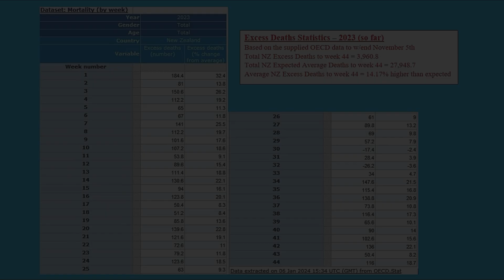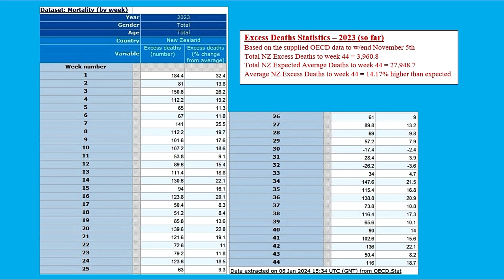2023 OECD Excess Deaths: Horrific NZ Statistics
Self-Explanatory Really.

Click: Health / Recent Mortality Trends / Mortality by Week / Excess Deaths by Week

WhangareiTim